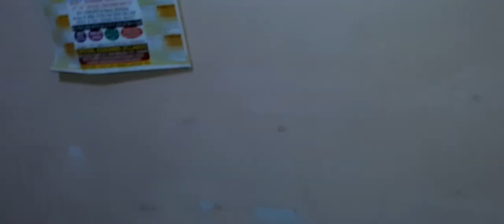बारिश के कारण घरों में घुसने लगे सांप जैसे जीव रात को सोते समय कपड़ों को अवश्य झाड़े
बरसात के मौसम में सोते समय बिस्तर में कपड़ों को अच्छे से झाड़ कर बिछाए क्योंकि इस मौसम में सांप और अन्य जीव छुप कर बैठ जाते हैं